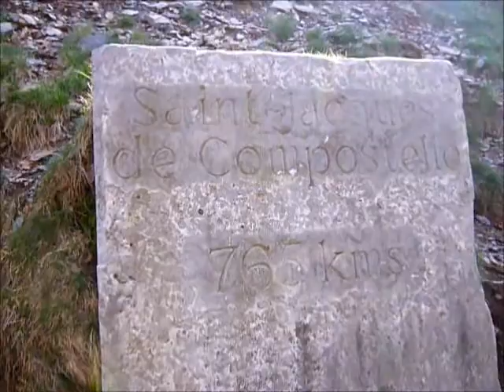Camino de Santiago. Del refugio de Orisson a Roncesvalles